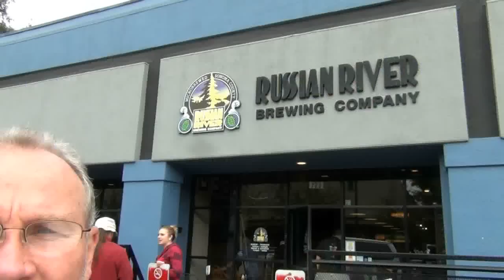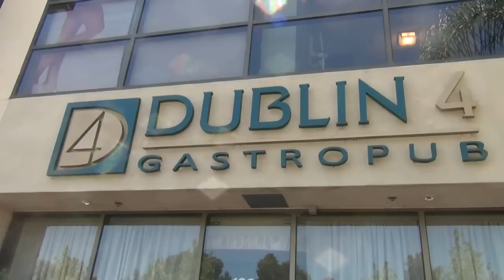HBW 110: California Adventures, a gift for Christian (Brandon Finch & ManBearPig)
Video Dedicated to my best friend Dan!
My trip to California results in an amazing gift for Christian.
Drinking the NZIPA from Larmo22
Meeting up with Brandon Finch & ManBearPig at Pizza Port
Caldera Brewing
Russian River Brewing
... and more!